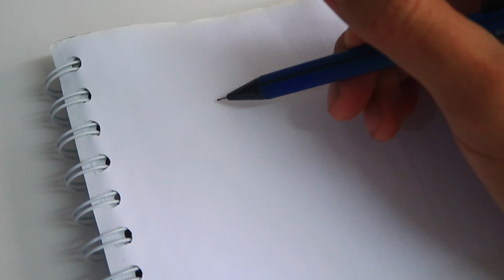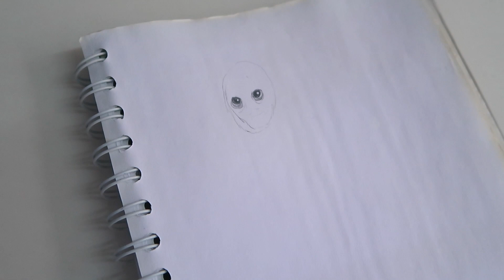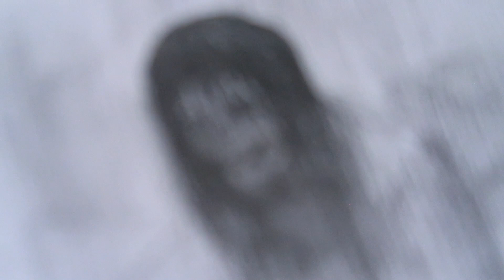KISAH KERJA LEMBUR DITEMANI OLEH.....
Hari ini adalah hari ke 23 artububurit dan saya akan sharing cerita yang agak sedikit berbeda..

Halo umat gambar dimanapun kalian berada. Perkenalkan, saya Artupida, saya adalah ilustrator dan lewat channel ini kita akan belajar cara menggambar sekaligus seru2an lewat gambar menggambar terutama untuk kalian yang masih pemula dalam menggambar...

Klik PLAYLIST  di bawah ini buat nonton inspirasi seru lainnya!! :
Yuk bergabung bersama UMAT GAMBAR yang lain!!

Kalian TERBAIK!!!